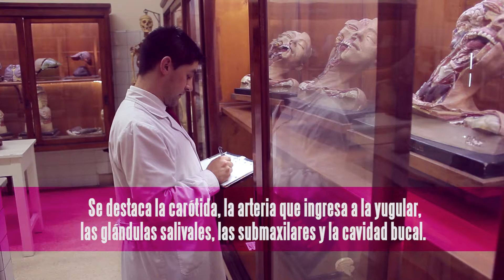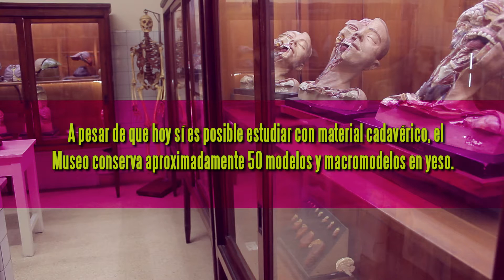Curiosidades: Museo de Anatomía Humana Normal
El museo de Anatomía Humana Normal conserva aproximadamente 50 modelos y macromodelos en yeso, los cuales fueron construidos por artistas plásticos en la época en la que no se podían usar piezas humanas verdaderas para el estudio del cuerpo humano.